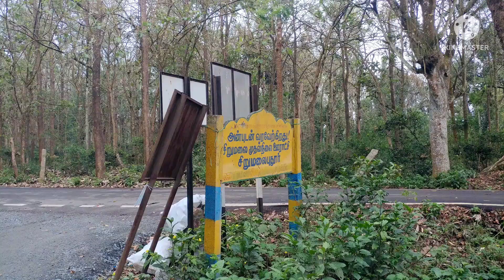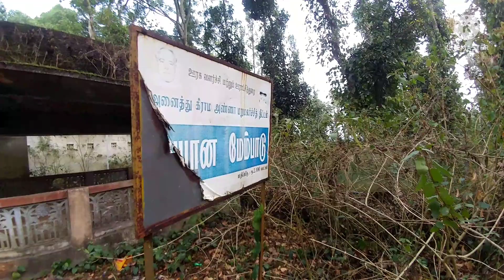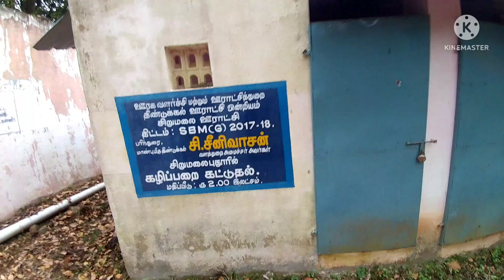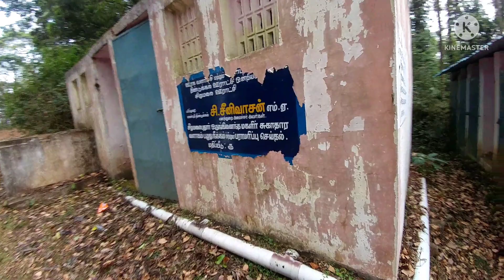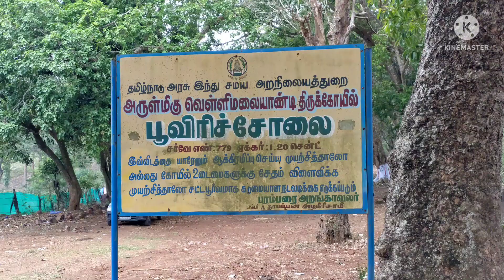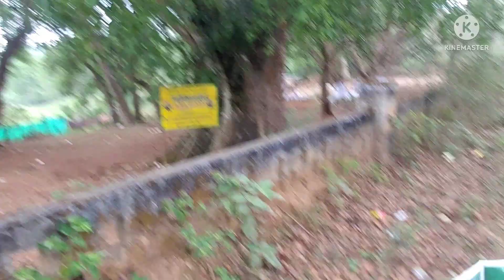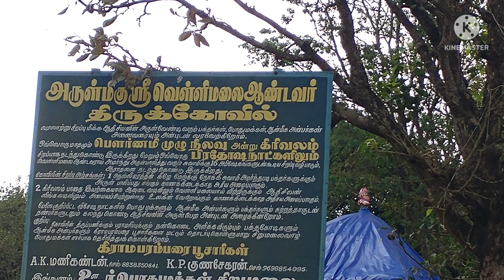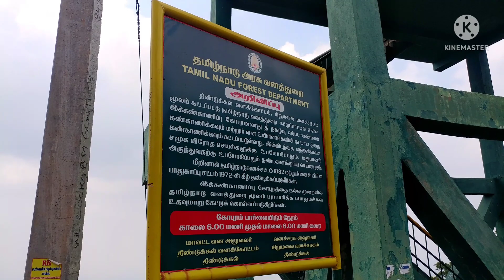Sirumalai Hills - Dindigul | Queen of Small Hills - மலைகளின் சிற்றரசி - சிறுமலை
Temperature - Not so cool during April during night its cool place
1. Velli malai sivan temple
2. Forest sight seeing construction.
3. Sirumalai to velli malai road by walk (Nice and enjoyable)